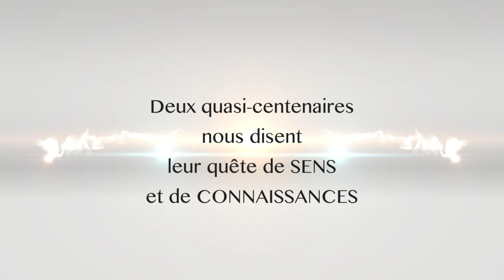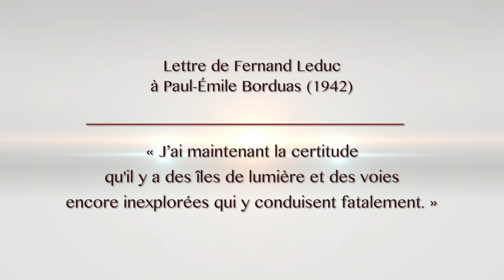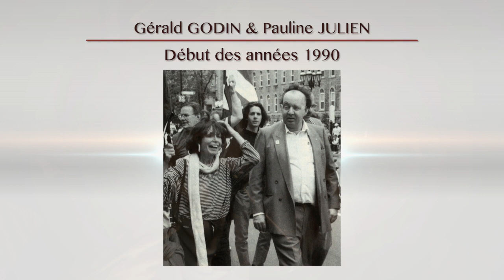Une rencontre avec deux quasi-centenaires : Benoit Lacroix et Brenda Milner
Version complète de la rencontre avec le Père Benoit Lacroix, théologien, philosophe, médiéviste et essayiste et Madame Brenda Milner, pionnière de la recherche sur le cerveau humain, est la plus illustre neuropsychologue du Canada. (12 novembre 2013 - Librairie Les Paulines, Montréal). Direction : Luc Dupont. Animation : Marie-Andrée Blondin.